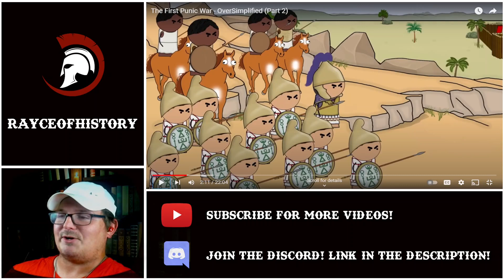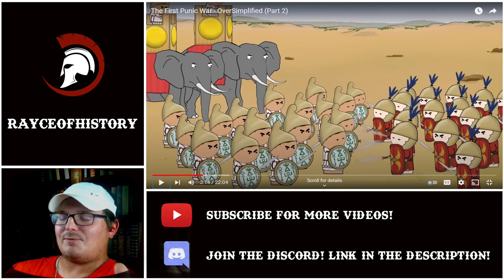Texan Reacts to Oversimplified's Punic War Pt.2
Reaction to part two of Oversimplified's two part series on the First Punic War between Rome and Carthage, where Rome is consistenly trying to get their footing out at sea and Carthage is trying to get their footing on land. Rome takes control of the conflict in part two.

As always, go support Oversimplified for the great content.